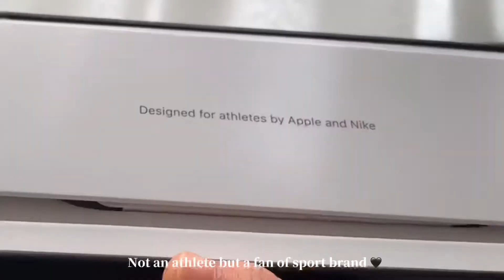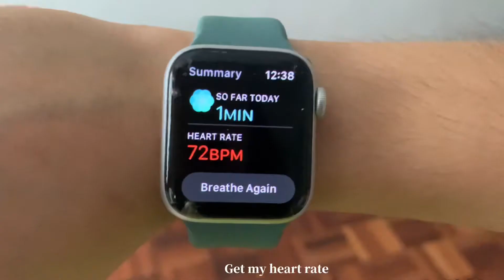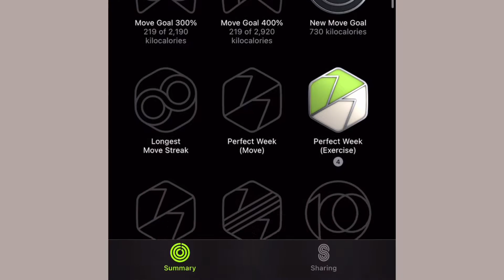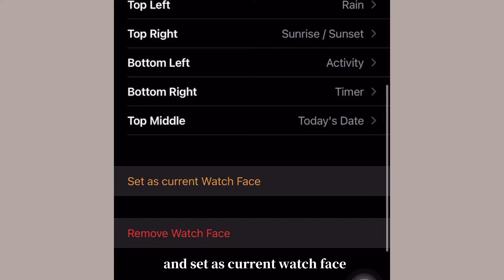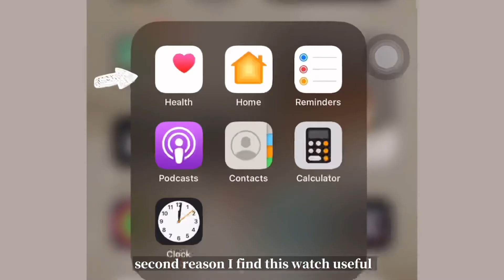Apple Watch Series 6 Unboxing| *ASMR* Productive Functions+Accessories ⌚️🤍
Hi there👋🏻 !
Finally some reviews for the watch hehe✨Actually besides all those productive functions, to be honest with you guys, the main reason I buy it is because there are so many watch band available !!~🤭
Now I can't live without my watch already. I only take it off when I was showering haha but it is water proof tho so don't worry. I didn't mention in my video the ALARM function so I will explain here. It is annoyed to get up with the irritating alarm sound and if you live with others in a common space (eg. campus) it was likely to disturbs others. BUT , but but with the apple watch, it just gently vibrating and 'tap' you up. It is nice. So It was so so friendly to those have ‘get up on the wrong side of the bed’ （起床气）😗. Everyday I wake by the gentle watch and it was like a Rise and Shine ☀️🌈

Song🎧

Music by Grace Chiang - staying in on Sunday (it is well)